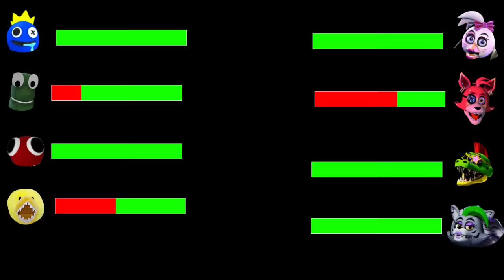[SFM FNaF] Rainbow Friends vs Security Breach WITH Healthbars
In this FNAF healthbar animation, the Security Breach Animatronics are up against the Freaks characters and they both battle it out. Make sure you watch to the end to see who wins.